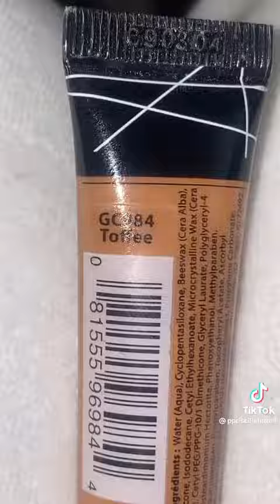flawless make up tutorial 2022